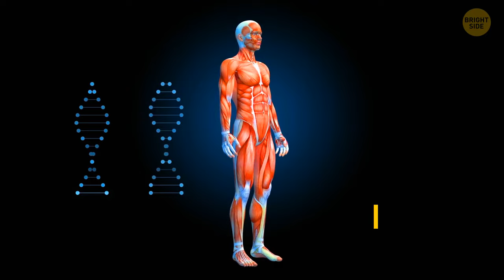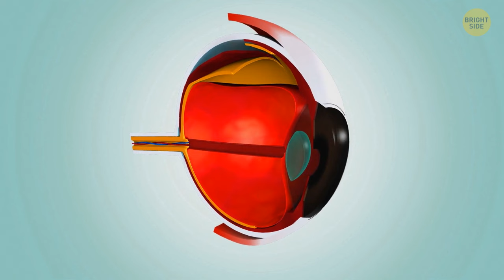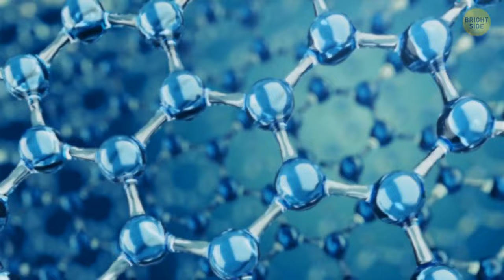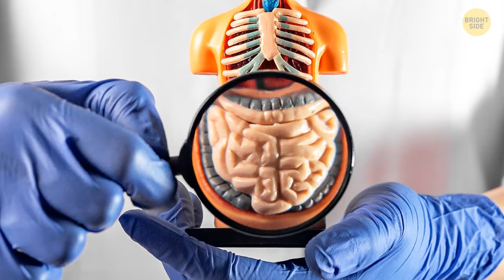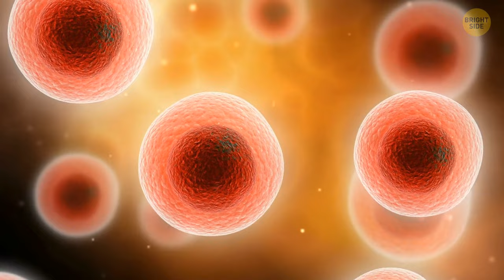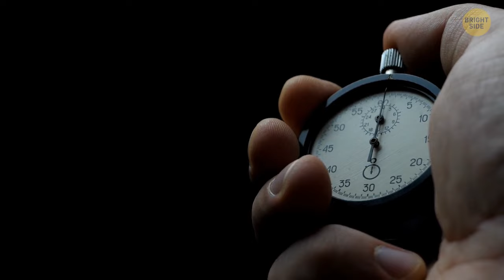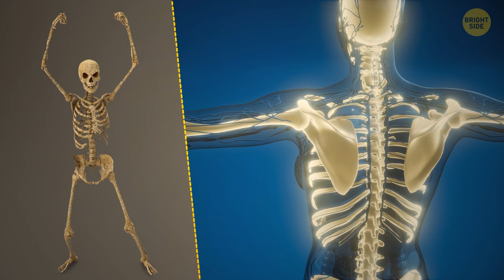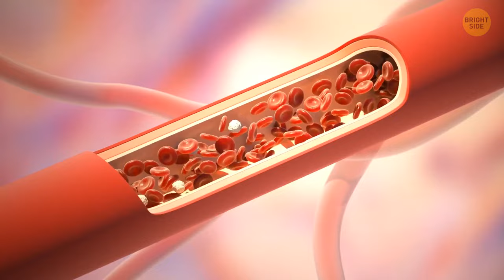Discover 15+ Body Secrets You Experience Daily!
Prepare to be amazed! Let's unveil the mind-blowing secrets of our own body. Ever wondered why your tongue is such a powerhouse or why your heartbeat dances to your favorite song? And what's the deal with our fingernails growing faster than our toenails? From 10,000 taste buds to a skeleton that's ever-changing, we're about to spill the coolest, quirkiest, and most jaw-dropping body facts you've never heard. Get ready to see yourself in a whole new light!

Animation is created by Bright Side.